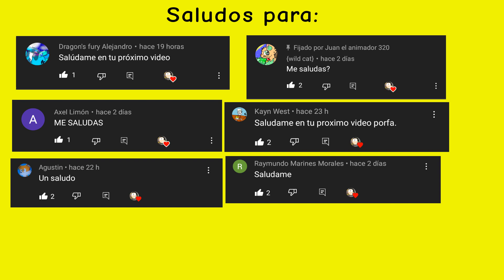EL HUERTO URBANO (versión animada) parte 3 | Wine XD Animado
Créditos a: Wine XD